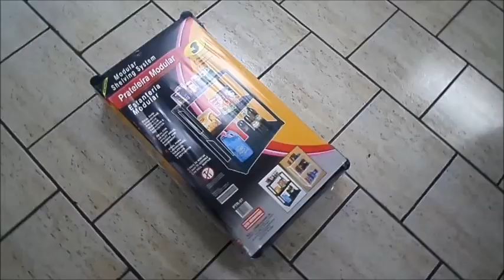Mounting your plastic Shelving System.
Mounting your plastic Shelving System.. Shelving Unit, Large Storage Organizer for Home, Garage, Basement, Shed and Laundry Room.
86,6"W x 63,1"D x 145,2"H
Como instalar su Unidad de estantería, gran organizador de almacenamiento para el hogar, garaje, sótano, cobertizo y lavandería.

86,6 L x 63,1 P x 145,2 A. cm